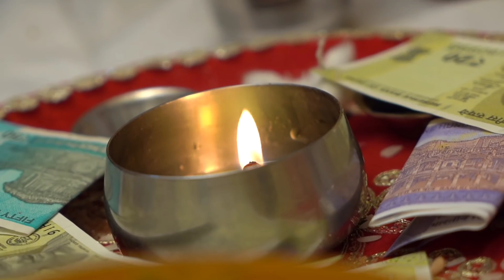शादी कुछ नई तरीके से 😎 wedding for new look